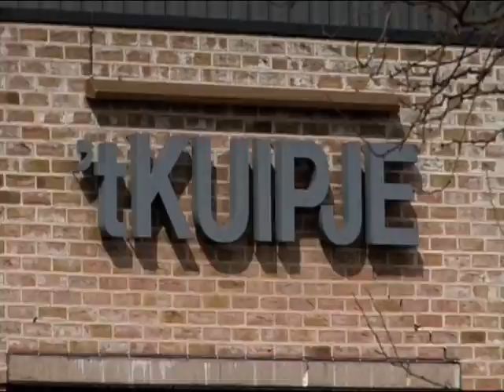Westerlo - KRC Genk (18/03/12)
KVC.TV-reportage met volgende inhoud:
- sfeerbeelden voor de aftrap
- doelpunten uit de wedstrijd
- reacties van Vanaudenaerde, Vanthournout, De Petter, Goor en beide trainers